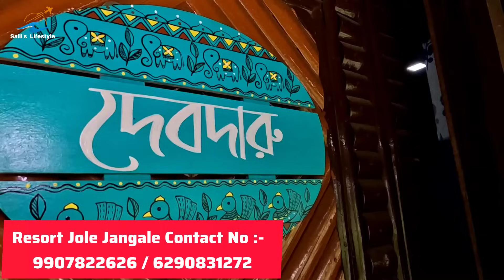Dooars Tour | Dooars Tour Plan | Dooars Tourist Spot | Dooars Tour Guide In Bengali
Dooars Tour In Rainy Season , all the information is in our experience share video with you,don't forget to tell us how it was.